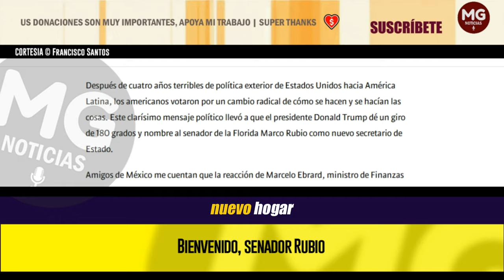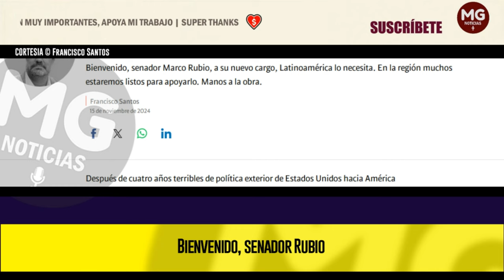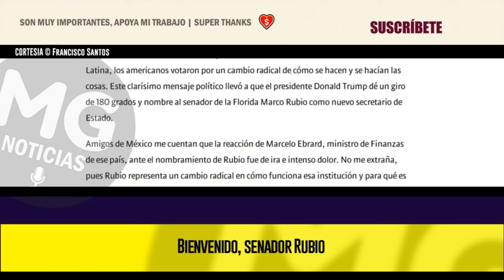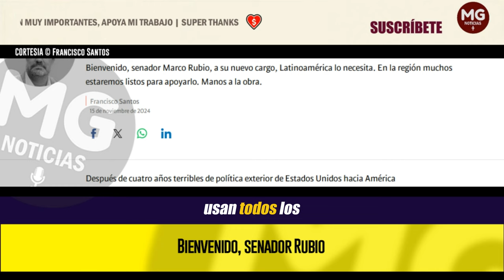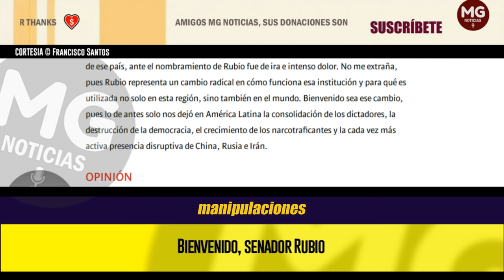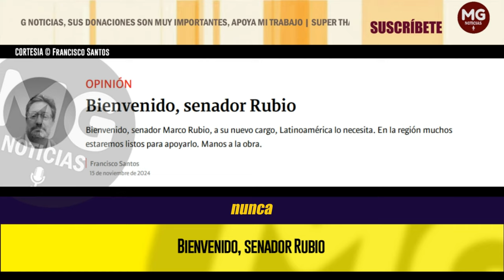BIENVENIDO, SENADOR RUBIO 🔴 Columna Francisco Santos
Se me ocurren muchas acciones más que prefiero dejarles a los operadores de inteligencia de Estados Unidos, pero –de nuevo– nada debe estar vetado. Es ahora a nunca. Por eso, bienvenido, senador Marco Rubio, a su nuevo cargo, Latinoamérica lo necesita. En la región muchos estaremos listos para apoyarlo. Manos a la obra.